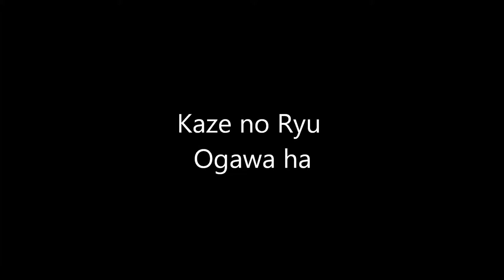Ogawa Ryu - Sumi-e Studying old masters - X - 2015